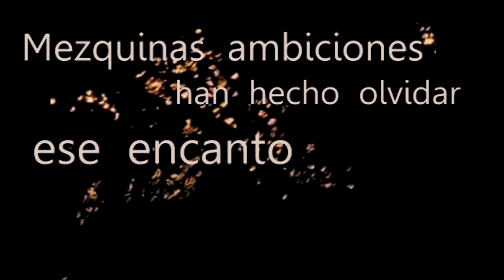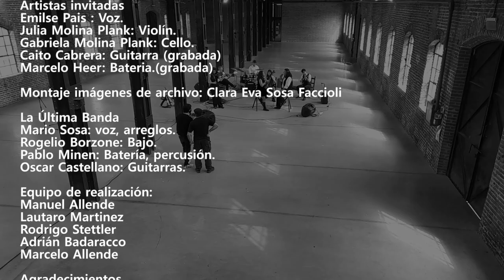EVA - Mario Sosa y La Última Banda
"Bruta como un diamante en un chiquero ¿Quién va a tirarte la última piedra? Quizás un día nos juntemos para invocar tu insólito coraje.
Todas, las contreras, las idólatras, las madres incesantes, las rameras, las que te amaron, las que te maldijeron, las que obedientes tiran hijos a la basura de la guerra, todas las que ahora en el mundo fraternizan sublevándose contra la aniquilación.
Cuando los buitres te dejen tranquila y huyas de las estampas y el ultraje empezaremos a saber quién fuiste.
Con látigo y sumisa, pasiva y compasiva, única reina que tuvimos, loca que arrebató el poder a los soldados.
Cuando juntas las reas y las monjas y las violadas en los teleteatros y las que callan pero no consienten arrebatemos la liberación para no naufragar en espejitos ni bañarnos para los ejecutivos.
Cuando hagamos escándalo y justicia el tiempo habrá pasado en limpio tu prepotencia y tu martirio, hermana.
Tener agallas, como vos tuviste, fanática, leal, desenfrenada en el candor de la beneficencia pero la única que se dio el lujo de coronarse por los sumergidos.
Agallas para hacer de nuevo el mundo.
Tener agallas para gritar basta aunque nos amordacen con cañones". "Eva"  (fragmento del poema de María Elena Walsh, publicado en "Cancionero contra el mal de ojo", 1976).

Voces: Emilse Pais y Mario Sosa
Batería: Pablo Minen
Guitarras: Oscar Castellano
Piano: Luciano Stizzoli
Bajo: Rogelio Borzone
Violín: Julia Molina Plank
Cello: Gabriela Molina Plank